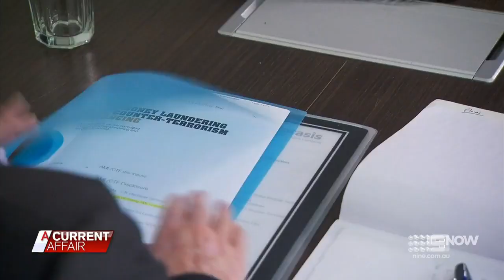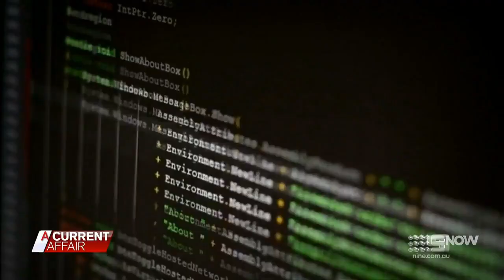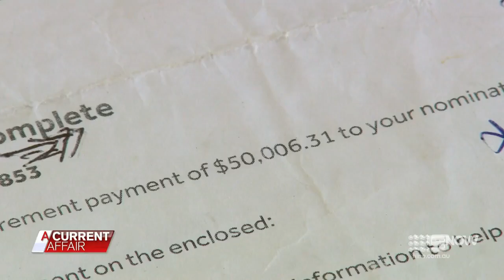Simon Smith eVestigator brings past clients to ACA TraceyGrimshaw attention where police failed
Simon Smith eVestigator (Intelligence) Simon Smith eVestigator brings past clients to ACA attention where Cybercrime police have failed.

Almost one in three Australians have been affected by cybercrime. With ever more sophisticated and convincing scams, even professional financial planners get conned.

Cybercrime client of Simon Smith, David Valvo.

"You feel gutted, you feel, you're devastated really because I'm in a game where I should know these things but I was, I was conned, I was fooled," financial planner David Valvo told A Current Affair.

If there's one person you wouldn't imagine getting swindled, it's David.

David thinks if he was fooled, ordinary people don't have a "hope in hell" to see through these scams. (A Current Affair)

He was sucked in by a fraudster who set up a fake website pretending it was a valid trading platform, promising high returns.

"A very influential advisor like myself who's been in the game longer than I have - and I've been in the game 35 years - he convinced me to invest money with them," David said.

"You get a password and you've got a screen in front of you and it's showing you 'buy sell, buy sell', and you're seeing this money going, and you can see all the stocks and shares and everything and it just looks so real," he said.

David not only lost $50,000 himself, but thousands of his friends and family's dollars. (A Current Affair)

David said goodbye to $50,000 when he discovered it was all a scam. His loved ones lost money too.

"One of my best friends lost quite a bit of money too… we've never been the same."

David thinks if he was fooled, ordinary people don't have a "hope in hell" to see through these scams.

David might not be far off the mark, with Australians reporting a cyber-crime every 10 minutes.

Almost one in three Australians have been affected by cybercrime. In fact, Australians report a cyber-crime every 10 minutes. (A Current Affair)

Cybercrime client of Simon Smith, Helen Edwards. Simon solved this Cybercrime within 24 hours almost four years ago, engineering all the details about Helen's scammer, and giving them on a silver platter to Victoria Police.

He contacted both South Africa police and Interpol, both who were willing to take his evidence. However, Victoria Police refuse to make one simple request to refer it to Interpol, and have done nothing for four years. To this day, the offender continues to see Australia as a weak target due to its incompetent police force.

Like so many other Australians, mother Helen Edwards was also scammed
"You're so embarrassed, you're ashamed right, you think, 'how could this happen to me? How could I let this happen?" she told A Current Affair

Helen had the best of intentions. She said she was trying to start her own charity, helping people get better quality wheelchairs, when a man reached out to her. "His message was, 'Hi my late father was a philanthropist and I would love to somehow help you with your wheelchair project.'"

To Helen's delight, he sent her a cheque for $130,000. But the money was just a hook. "He rings me out of the blue and he says, 'oh look there's an emergency, I now need you to send that cheque, I need you to send some of that money here.'"

Helen did, and that's how she lost $250,000. "It's still there, the hurt. And I feel ashamed in myself." Cybercrime forensic investigator Simon Smith said he tracked down the conman who fleeced Helen.

Helen lost $250,000 at the hands of cyber-scammers. (A Current Affair)
"I found out he's living a very elaborate lifestyle up in South Africa. He's definitely a Nigerian scammer. He's wearing the best clothes, best equipment, travelling everywhere and living the lifestyle," Smith told A Current Affair.

So how people protect themselves?

"If you apply for a job online, don't give them your entire passport and driver's license. Don't put all your trustworthy data on the internet, just use it as a secondary source of information, and people you trust speak to on the phone or in person."